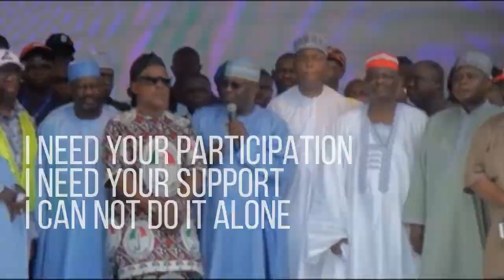Core TV News 2019 Elections Promo...watch & share...!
It’s all about the numbers; about the people you most want to reach.

More than 80million electorates scattered all over the nooks and crannies of the 36 states of Nigeria – North and South.

They want to hear from you in the most cost effective way possible.

That’s why Core TV should be your preferred carrier for your campaigns.  Core TV News targets electorates that will decide who governs Nigeria from next year.

Core TV News is very popular in the grassroots, and its free-to-air; you don’t need any monthly subscription to receive us.

This is why we are confident that running your campaigns on Core TV News guarantees you much better mileage among the largest population of your target audience right where they are - the electorates.

Transmit your campaigns live from anywhere in Nigeria on Core TV News

Our personnel are experienced

Our rates are affordable.

Our signals are strong.

We’re live on channel 748 on the digital terrestrial platform in Abuja, Kaduna, Oshogbo, Enugu, Jos, Ilorin,  Asaba and free to air in 29 other states of Nigeria.

Download CORE TV NEWS app on Android and IOS

Core TV News